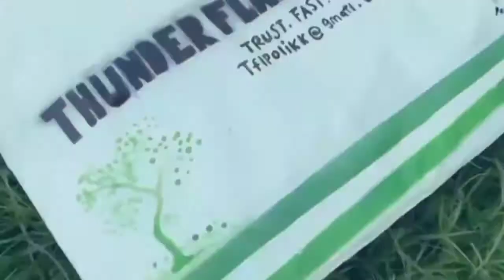Trailer gsafety parcel bag